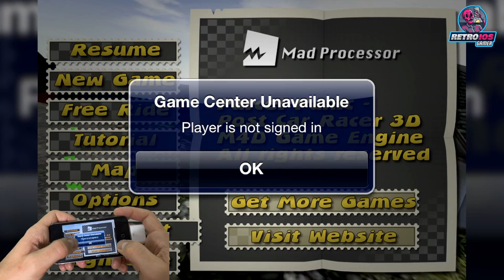Parcel Panic Gameplay on iPhone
Retro iOS Gamer Score: C (A good game with some missing features)

Retro iOS Gamer Note: Sadly I am really bad at this game, especially I can’t play with gyroscope, so sorry for that.

Gaming device: iPhone 4S with iOS 6.1.3

The game title: Parcel Panic - Post Car Racer 3D

The game original price: 2.99$

The game description: Your job is to deliver parcels on Tapiti island... but beware! You only have limited time to deliver all parcels!
Race your delivery truck like a maniac over the island to unlock further routes and trucks!
After some seconds you might even overlook all the tiny little details and cool sound effects because you will be so immersed in the game!

The game version number: iPhone 1.4

0:00 - Intro
0:07 - The game
0:17 - Start the game
1:17 - Hard turn
1:41 - A big jump
2:10 - Jump to water
2:15 - Retry
4:48 - Menu
5:02 - Free Ride
6:55 - End